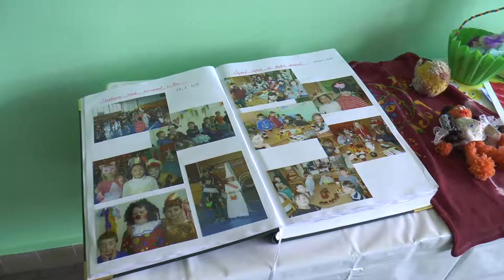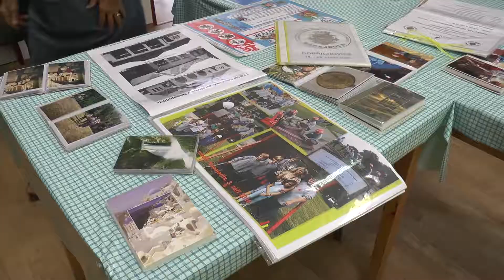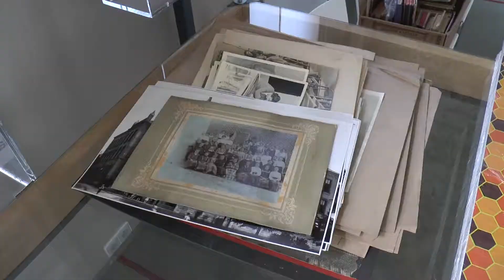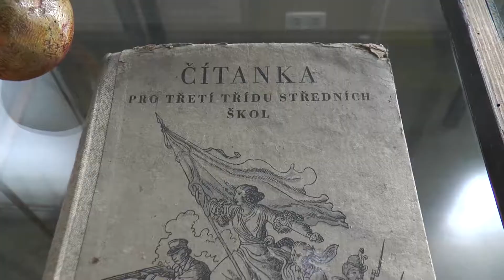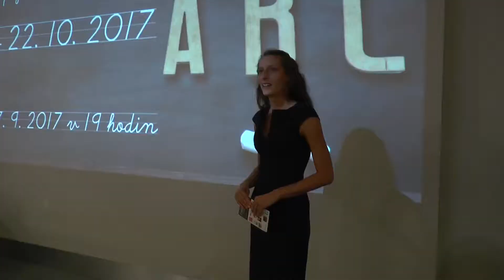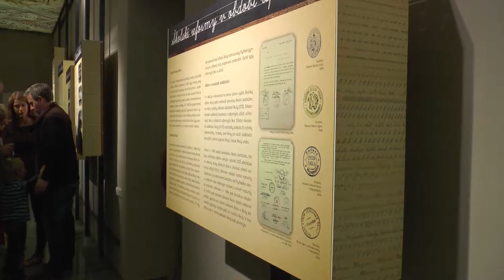Napajedla - Vysílání NTV cable 6.7.2018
prázdninové vysílání